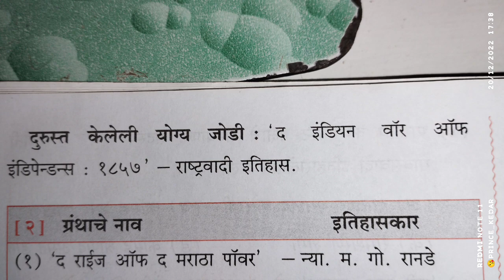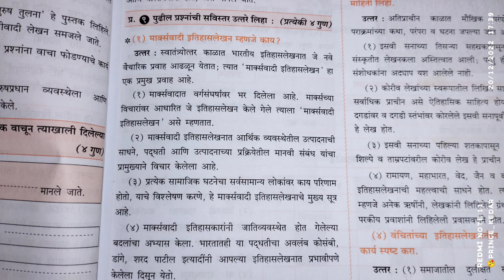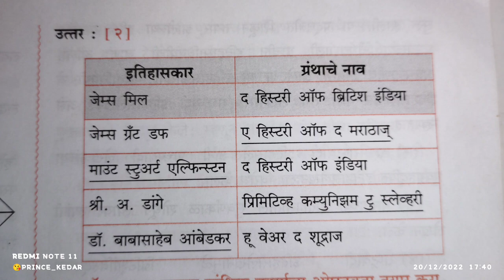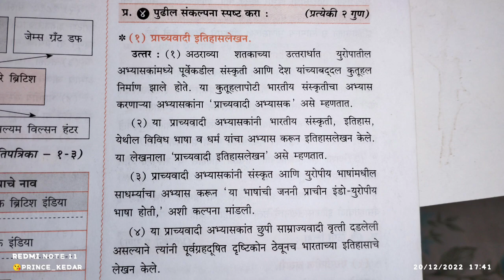इयत्ता दहावी विषय इतिहास पाठ क्र. २. इतिहासलेखन : भारतीय परंपरा (स्वाध्याय) || ‎@prince_kedarj